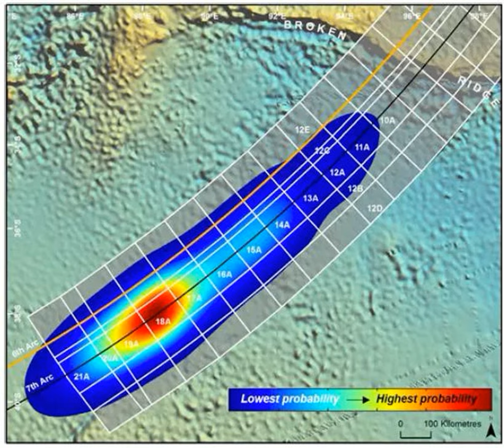Frequency [S1Ep7 audio]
On March 24, 2014, the Malaysian Prime minister made a shocking announcement : using a new kind of mathematical analysis, scientists at the British satellite communications company Inmarsat had determined conclusively that MH370 had flown into a remote area of the southern Indian Ocean. Because there are no islands in the area, there was no possibility that anyone on the plane could have survived. Therefore, all 239 passengers and crew must be dead. It was a stunningly sweeping conclusion to reach based entirely on a kind of mathematics that no one in the outside world knew the details of. But was it correct?

Up until that time it had seemed to me that the plane more likely went north. It seemed implausible that someone sophisticated and motivated enough to steal a plane so aggressively would do it just to die a protracted death. In fact I’d written two articles for Slate making that case. At the time, most people already thought the plane probably went south, so my editor had only let me write the articles after I’d promised that I would write an apology article if I turned out to be wrong. I thought it was worth it, so I said yes.

After the Prime Minister made his announcement, it looked like I’d lost my bet. But I wasn’t 100 percent convinced yet. What was this math that he was talking about? Until I could see for myself what the basis for his claim was, I wasn’t ready to throw in the towel. But I had to wait, because the Malaysians remained secretive about the data and the process that Inmarsat had used to analyse it. Finally, they released the data, and the various independent investigators began working to figure out the mathematical process. It took some work, because the math was indeed a bit tricky, but before long they figured it out. It made sense. The Malaysian Prime Minister had been right — the Inmarsat data did indeed unequivocally indicate that MH370 flew into the remote southern Indian Ocean.

I wrote an article explaining how the math worked , and then another explicitly apologizing for being wrong. It wasn’t the outcome I’d wanted — for one thing, a flight to the south removed any hope that the passengers might still be alive — but part of science is a willingness to accept new evidence. And I was happy that the mystery of MH370 now seemed very close to being solved.

With the first set of metadata, investigators had been able to specficy that MH370 flew one of two quite narrow sets of possible routes, with a crash location very close to the end of them. With this second set of data, they now knew which route was correct. All they had to do was go to the end of the southern route, scan the seabed using sonar, locate the wreckage, retrieve the black box, and figure out what had happened. Voila. Case closed.

The probability map of where the plane probably ended up looked like this, with the most likely resting place in red:

But of course, when it comes to MH370, nothing is ever quite what it seems.